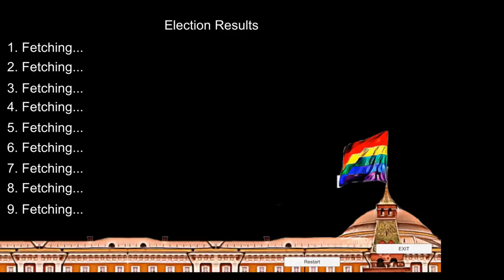Let's Play Minecraft 2a6 [Deutsch] [HD] - aber Bullets für die Enemies